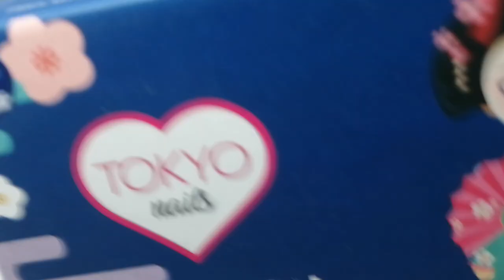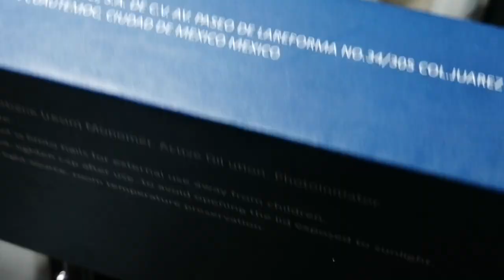PAINTING GEL, PIGMENTACIÓN, CONSISTENCIA Y TODO LO QUE NECESITAS SABER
ACINOREVNAILSDI

como yo gana dinero por comprar en internet (shein, Aliexpress, shoppe, Amazon, walmart, coppel y muchas mas)registrate y empieza a recibir cash back

mi Facebook